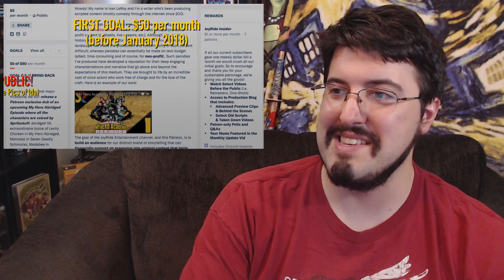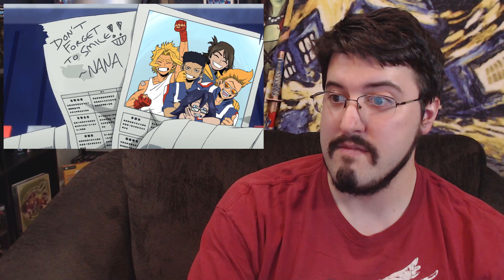My Hero Academia Abridged Ep. 8 (JoyRide)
Channel thumbnail and banner wording courtesy of George Bahsa.